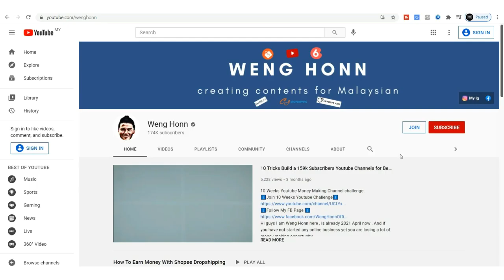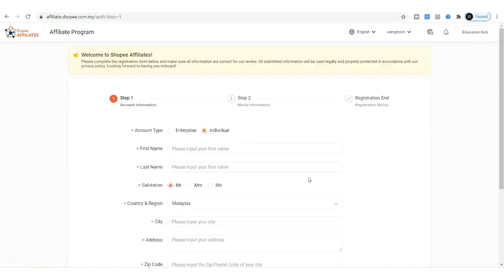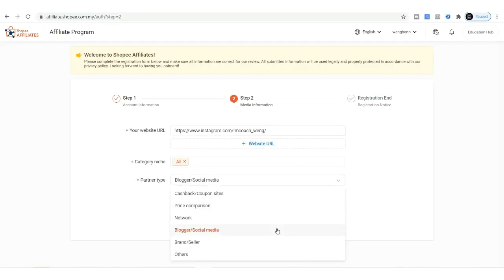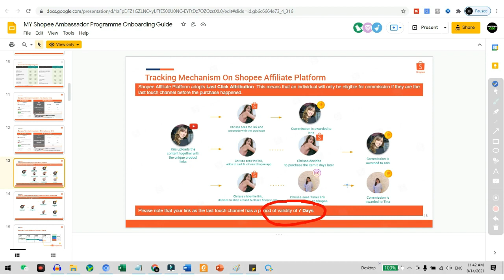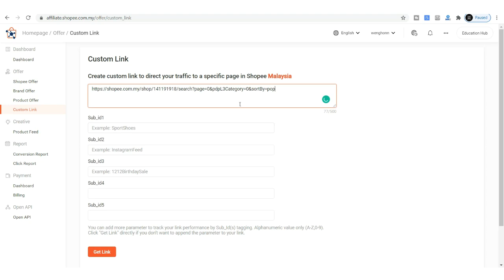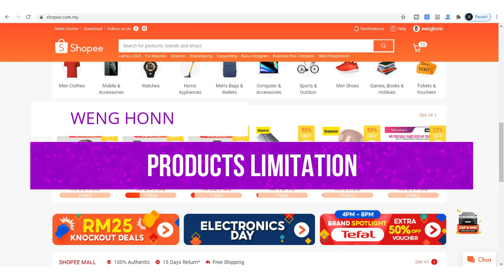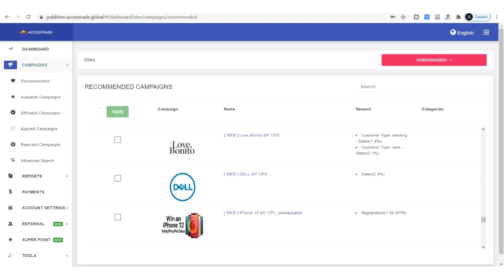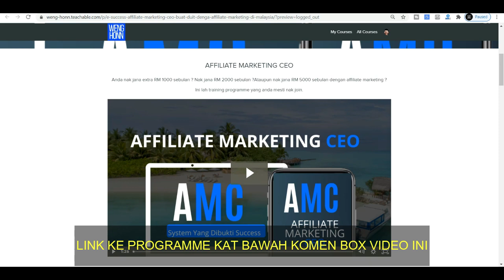TERKINI! CARA BUAT RM100 BARU SHOPEE AFFILIATE MARKETING 2021 TANPA MODAL DENGAN SHOPEE l WENG HONN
CARA SAYA BUAT RM1000 TANPA MODAL
Hi guys Weng sini , ini adalah rezeki yang saya dapat dengan Shopee affiliate Marketing yang baru ini , so far my estimated earning is  75.60 ,not too bad.
Jika anda tidak mahu jual products kat Shopee , anda jugak boleh buat duit Bersama shopee dengan join in affiliate marketing programme ini .Ia adalah percuma untuk join.
First of all lets look at the commission structure in Shopee affiliate marketing.
In general commission rate ini dibahagikan ke new customer and exisiting customer, commission yang paling tinggi dalam chart ini adalah 13%  untuk new costumer dan 0 for donation category .

Existing customer adalah  3.50% the highest and 0 for donation as well.
Link untuk ppt ini ada kat bawah comment box video ini.
Sila go through ppt ini terlebih dahulu , dan fahamkan shopee affiliate marketing ini terlebih dahulu sebelum anda mula ya .
Untuk register shopee affiliate ini adalah sangat senang.
Just go to shopee affiliate website , I also have leave the link below the comment box.
Isikan kesemua  details  sini .
For me , I will choose as individual .
Fill up the rest of the needed details.
Overhere website url , you can put your ig link , facebook ,or youtube.
Saya terima a message from one of my member , dia tulis sini , shopee rejected facebook link dia kerana terdapat kurang daripada 1ribu friends kat f dia.
So ,memang terdapat kriteria untuk social media yang anda guna untuk promote.
Tetapi saya tidak dapat informasi yang lanjut exactly berapa followers yang diperlukan .
Partner type I think is how are you going to promote it. I will be using social media maybe blogs.

Once is done , then anda perlu tunggu approval .  it says within 5 working days , so sabar ya.relax jer.

Once approved you will receive an email like this.

Now , lets log into you Shopee affiliate marketing dashboard.

Berdasarkan informasi yang dibagi oleh shopee , terdapat dua bahagian ,

Part One:  Shopee Ambassador Programme

Part Two:  KOL-Affiliate Marketing Solution

I have no idea what is the different after reading it , let me know if you have the answer .

Sila ambil perhatian di sini ya.
Cuba memahami diagram ini kerana ia akan tunjuk bagaimana kitab oleh buat duit dengan affiliate marketing shopee ini
Secara rumusnya , untuk mendapat komisen , customer perlu beli dengan link yang anda kongsi secara langsung .

And also the cookies period is 7 days , ini bermaksud jika customer itu tidak beli dengan link yang anda kongsi dalam 7 hari , anda tidak akan dapat komisen tu .

Satu lagi peraturan yang anda perlu tahu adalah , shopee affiliate marketing works on the first checkout attribution rule.

Ini bermaksud jika customer tu add to cart 10 products , tetapi Cuma bayar 7 products pada checkout pertama , dan balance 3 dalam checkout kedua , anda Cuma akan dapat commission yang pertama sahaja , iaitu , 7 products yang pertama tu.

Satu lagi benda yang saya nak anda ambil perhatian adalah bila anda akan dapat duit commission ini.

Secara rumusnya , commission yang anda jana pada bulan Julai anda dibayar pada October ,, due to the validation period , so it takes around 3 months.
Untuk dapatkan link affiliate shopee anda memang senang.
Pergi ke custom page link .Inilah yang saya guna  , unless on the shopee and brand offer you find things that you want sell then you can go for it.
For example saya nak promote shopee page ini  , all you need to do is just copy this page url and paste it over here.you can also put the products link as well.

Then anda boleh share link ini ke social media anda.

Yang kedua adalah , product limitation . Anda Cuma boleh promote products yang terdapat di Shopee. Well memamng banyak product kat shopee , tetapi kecuali products di shopee , tidak ada apa-apa dah yang anda boleh jual .

Untuk masalah ini , saya prefer to use website like accesstrade ataupun involve asia , dimana, kecuali shopee , anda jugak boleh promote company lain seperti Lazada , ringgit plus dan banyak lagi .

Balik ke shopee affiliate marketing ini , di dashboard anda , terdapat beberapa data yang anda boleh tengok,
Top 5 Products in Shopee Affiliate Program
you own Top 5 Products , ini adalah products yang customer anda beli dari link yang anda kongsi , so anda boleh share more of this products.

Secara rumusnya  memang exciting untuk para affiliate marketers , dimana mereka sekarang boleh jana duit dengan share product di shopee.